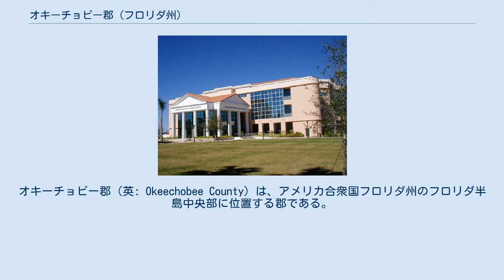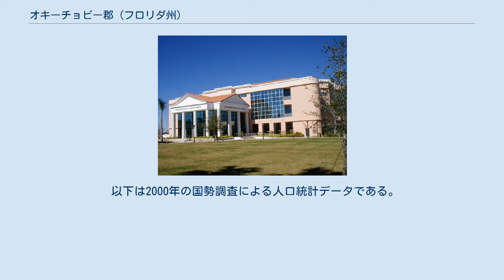オキーチョビー郡 (フロリダ州)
オキーチョビー郡（英: Okeechobee County）は、アメリカ合衆国フロリダ州のフロリダ半島中央部に位置する郡である。
2010年国勢調査での人口は39,996人であり、2000年の35,910人から11.4%増加した。
郡庁所在地はオキーチョビー市（人口5,621人）であり、同郡で人口最大の都市でもある。
 オキーチョビー郡はその全体でオキーチョビー小都市圏を構成している。
 オキーチョビー郡庁舎、1926年建設 オキーチョビー高校、1925年建設、現在はフレッシュマン・キャンパス オキーチョビー郡は1917年に設立された。
郡名はオキーチョビー湖から採られており、「オキーチョビー」という言葉は、ヒチティ族インディアンの言語でoka （水）と chobi （大きな）を合わせたものである。
 オキーチョビー郡の法人化自治体(1)と国勢調査指定地域(a,b) 1. オキーチョビー市 - 郡庁所在地